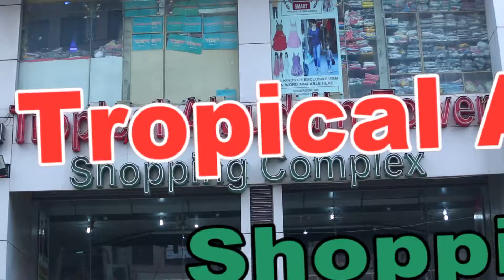ট্রপিক্যাল আলাউদ্দিন টাওয়ার শপিং কমপ্লেক্সের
পরিচালক রবিউল ইসলাম রবি , পরিবেশনায় রৌদ্র ভিশন টিভি ।
ট্রপিক্যাল আলাউদ্দিন টাওয়ার শপিং কমপ্লেক্সের পক্ষ থেকে আপনাদেরকে জানাই শু-স্বাগতম। আপনাদের কেনাকাটার সকল সুবিধার্থে আমরা জানিয়ে দিচ্ছি ট্রপিক্যাল আলাউদ্দিন টাওয়ার শপিং কমপ্লেক্সেরর বর্ননা বিশেষ।